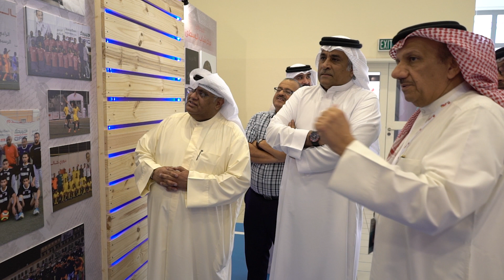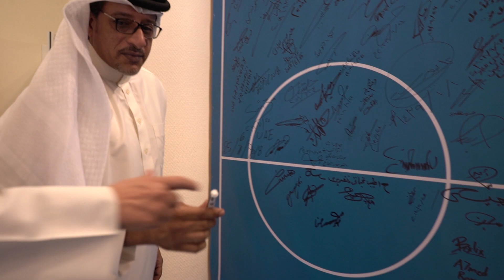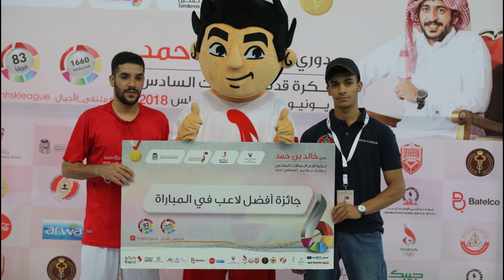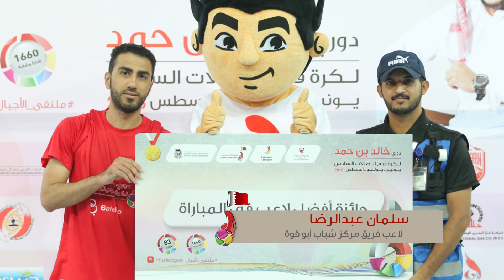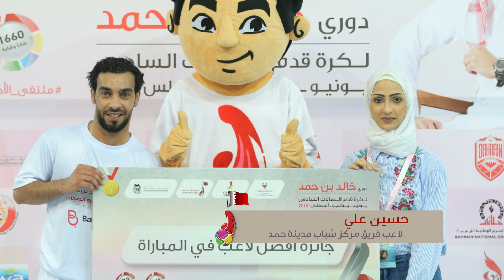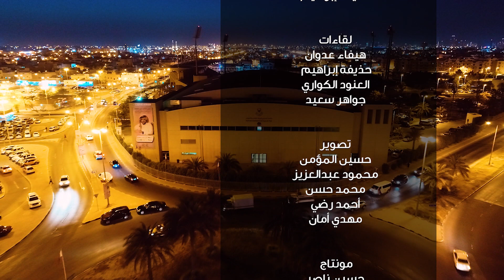الرسالة العاشرة لدوري خالد بن حمد لكرة قدم الصالات